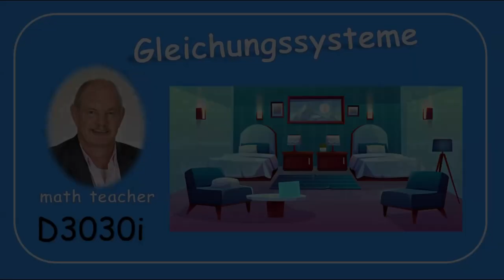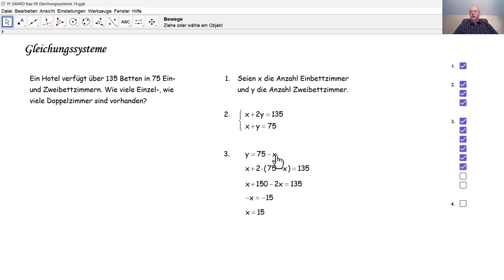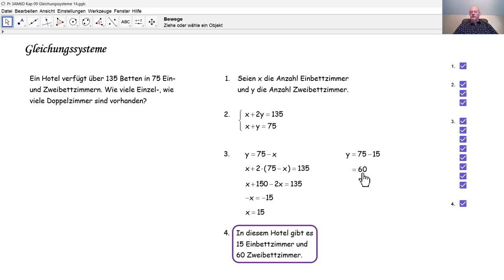Gleichungssysteme D3030i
D3030i Wir lösen eine Aufgabe anhand eines Gleichungssystems mit zwei Gleichungen und zwei Unbekannten.